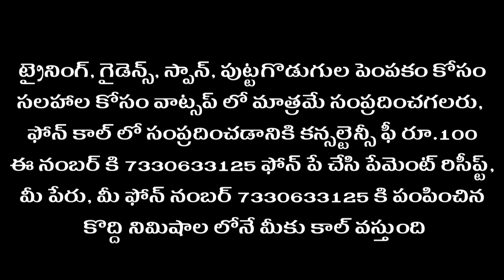Milky Mushroom Cultivation in Telugu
This video includes online training program with practical sessions in which trainees will participate both theory and practical concepts of the subject, which can facilitate better understanding of concepts of mushroom cultivation and its management aspects.

Registration process:

OFFLINE  TRAINING:

For offline training you have to reserve the slot by paying of 500₹ using any UPI  app to 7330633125 and send your details like name ,address and contact number through WhatsApp to 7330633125, you will receive a slot confirmation message from our team then you can join on the respective slot.

ONLINE TRAINING:

For online training you have to reserve the slot by paying entire fee of 1500₹ using any UPI  app to 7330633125 and send your details like name ,address and contact number through WhatsApp to 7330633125, you will receive a slot confirmation message from our team then you can join on the respective slot.